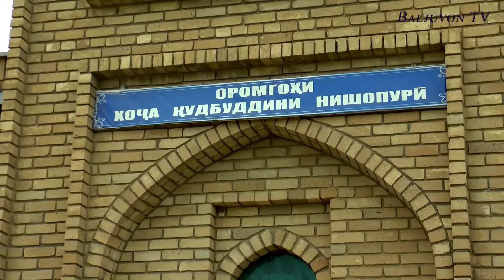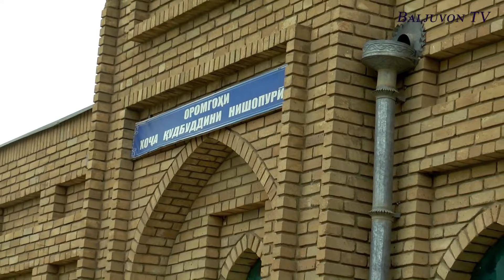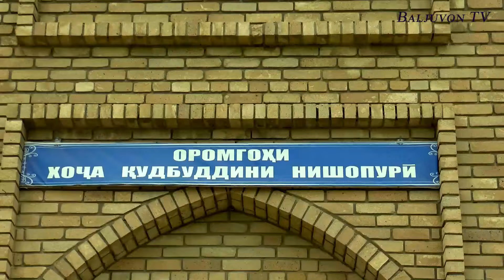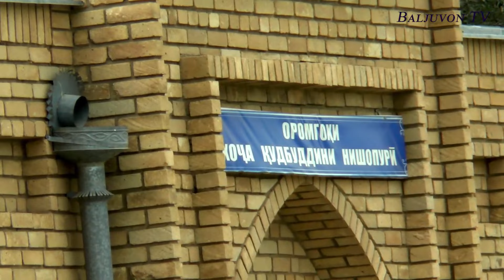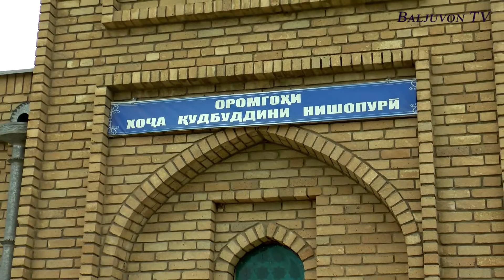Оромгохи хоча Кудбуддини Нишопури